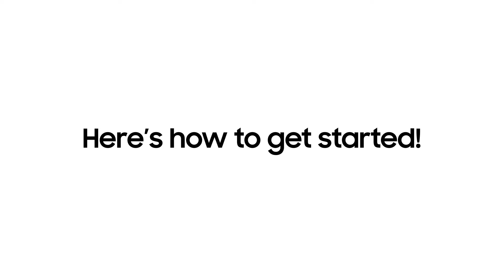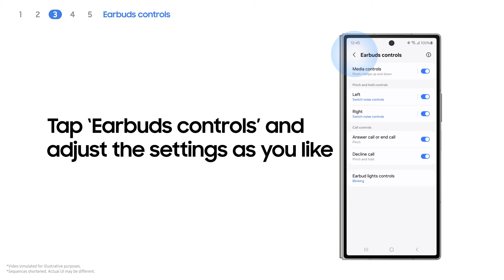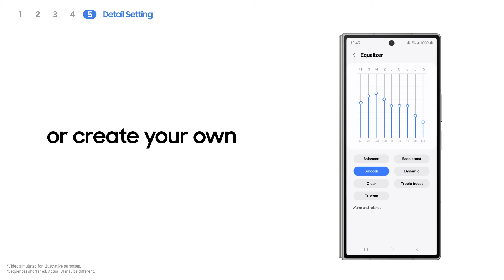Galaxy Buds3 Series: How to get started | Samsung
Learn how to easily set up and use your Galaxy Buds3 or Buds3 Pro, customize your earbuds control and enjoy Ultra High Quality Audio with your Galaxy Buds.

00:00 Intro
00:07 Pairing
00:34 Wearing
00:51 Earbuds controls
01:37 Adjust sound to fit
02:13 Detail Setting